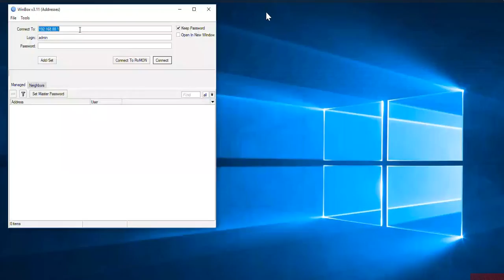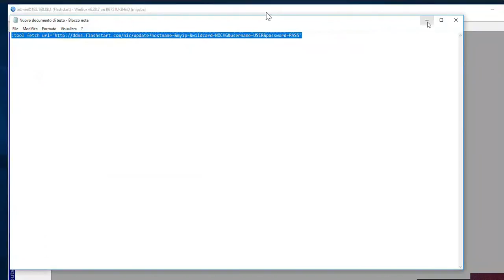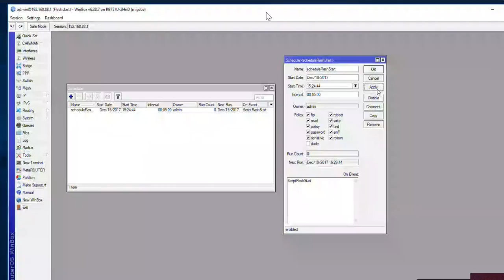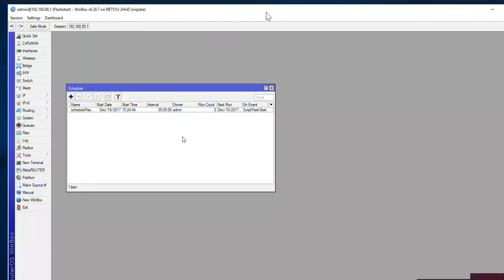FlashStart configuration on MikroTik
In this video you get to know how to configure a MikroTik router. You have to login to the MikroTik dashboard. You will need two Ip addresses. Then you can make a script and then you have to import it in the FlashStart dashboard itself. If you made a password the scripting is done. You only have to make a time schedule for when the script will actually run.
Don’t forget to point your PCs and mobile devices to your Rooter and If you are a Microsoft Active Directory user you only got to point the DNS credentials on the server to the router.

Flashstart protects your network from unwanted and dangerous content, by preventing malware.
Thanks to the Pro and Pro+ FlashStart solutions, it is suitable for all types of customers, from businesses to the public, to the home, ISP/WISP and public areas wifi.
In less than 15 minutes you can create a more productive and secure network!